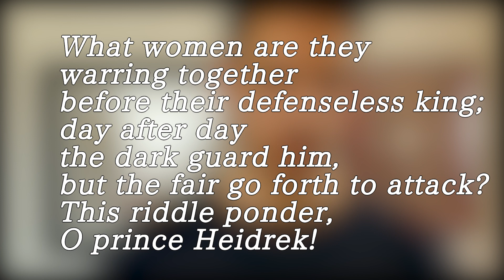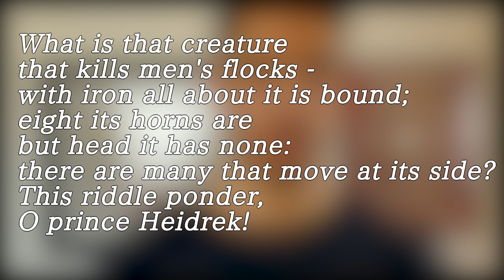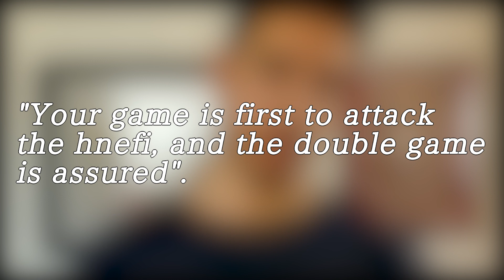HNEFATAFL: History and How to Play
Hnefatafl, popularized as “The Viking Game”, became a great success in Scandinavia and Northern Europe during late Antiquity and Early Middle Ages. In this video, I show you the story of the game and how historians have reconstructed it since the 19th century. I also show you how to play Copenhagen Hnefatafl, a developed variant of Feltar Hnefatafl (Gameplay section: 9:56)

Do you want to know more about old games and how to play them?

OTHER FACTS AND CURIOSITIES
● The version of “The Saga of King Hendrik the Wise” used for this video was translated by the actual son of J. R. R. Tolkien, the famous author of The Lord of the Rings.
● The pieces of Hnefatafl that I use in this video display black attackers and white defenders, but the actual historical sources suggest the opposite was the usual way to design them. We also do not have any historical hnefatafl pieces with such fancy designs. Like most tabula games, the designs tended to be simple and practical.
● Did you spot the bear? Wonder why did I put it there?
● The game displayed in the picture of 8:49 is actually called Alea Evangelii (the Game of the Gospels), but it technically counts as a tafl game. I will cover it in another video.

Published Resources:
● Handbook of Medieval Culture, Ed. Albrecht Classen, De Gruyter, 2015.
● Helmfrid, Sten. “Hnefatafl: The Strategic Board Game of the Vikings”, 2005.
● Nordal, S. & Turville-Petre, G. The Saga of King Heidrek the Wise. Trans. Cristopher Tolkien, Thomas Nelson and Sons LTD, 1960.
● Parlett, David. Oxford History of Board Games. Oxford University Press, 1999.
● Rasmusen, Eric. Games and Information: an Introduction to Game Theory.  Basil Blackwell, 1989.
● Schulte, Michael. “Board Games of the Vikings: from Hnefatafl to Chess”. Maal Og Minne 2 (2017): 1-42.
● Walker, Damian. Reconstructing Hnefatafl. Kindle Edition, 2014.